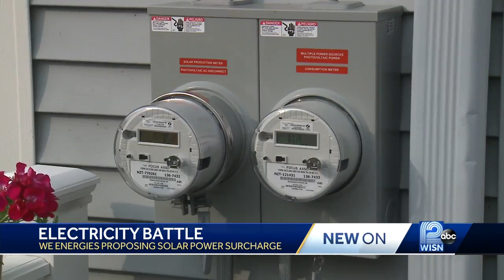We Energies wants solar customers to start paying extra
If you've installed solar panels on your home or business, We Energies wants you to pay a monthly surcharge.